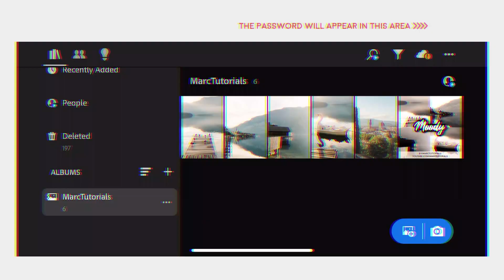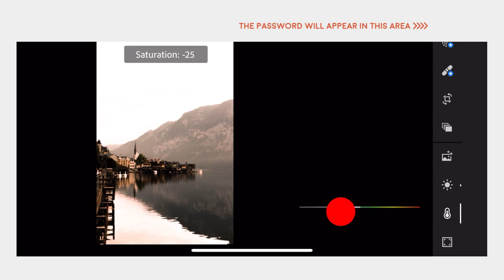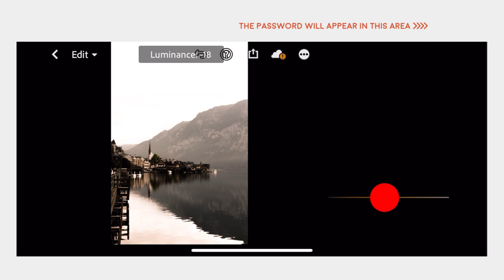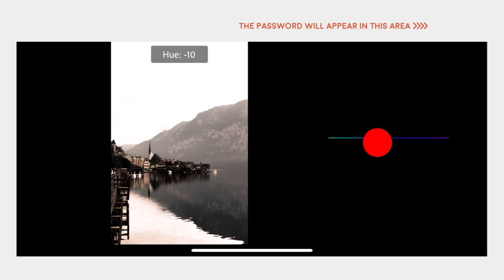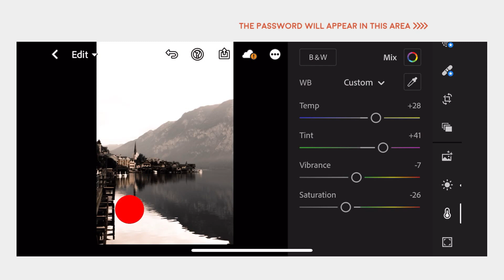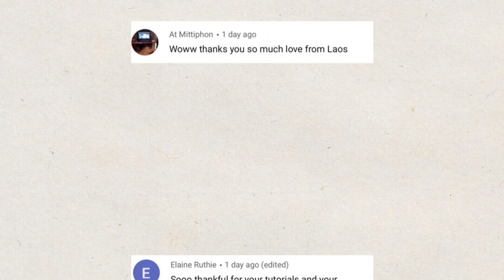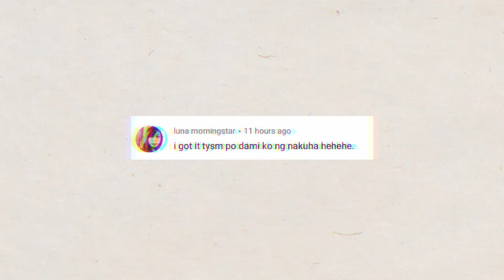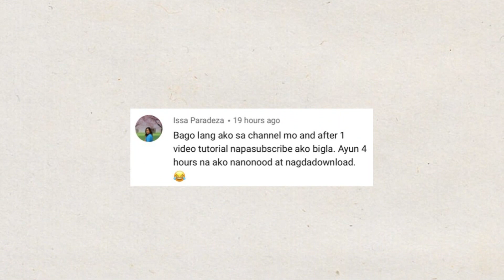Lightroom Mobile Presets Free Dng | Lightroom Presets Tutorial | Moody Landscape Preset + SHOUTOUT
. Learn how to edit your photos in Adobe Lightroom CC on your phone + Moody Landscape Preset Giveaway!

➭ Click the Download link
➭ Enter Password

Polengshow
Benpen
Zie and Edillelie
PlanetEris
Jesen Zain
Mango Street
IH Edition
L Rhendrix